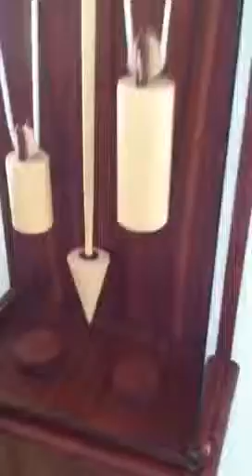Wood self winding clock